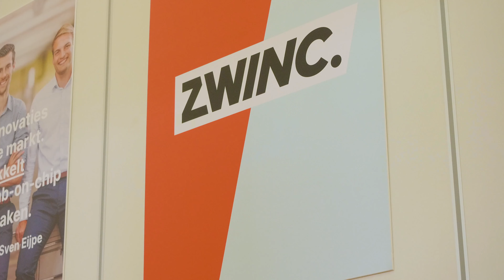Dutch Circular Polymer Valley - Zwinc 🏭♻️ | Dat Doet De Deal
Zwinc is de plek voor innovatieve startups. Een bruisende incubator vol ambitie. Hier worden plannen gesmeed, prototypes gebouwd en innovaties op de markt gezet. Zwinc werkt samen met Dutch Circular Polymer Valley; een initiatief waar overheden, bedrijven en kennisinstellingen uit Regio Zwolle kennis delen over de toekomstbestendige kunststofsector.

Zo is bijvoorbeeld Noggus&Noggus ook één van de samenwerkingspartners in het project, bekijk de impact van recyclen door Noggus&Noggus hun aandeel in deze video

De investering van de Regio Deal maakt het voor Dutch Circular Polymer Valley mogelijk om kennis te delen zodat we circulair om kunnen gaan met kunststof.

Wil je meer weten over Dat Doet De Deal of ben je benieuwd naar de 17 andere initiatieven die de Regio versterken? Ga dan naar datdoetdedeal.nl